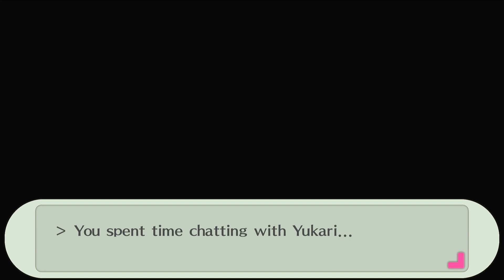Persona 3 Portable Female = Part 76 - Archery Girl’s Daily Lifestyle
This image is just for the hell of it of friendship, promise. I'm having Kotone be with Ryoji 'sort of', Shinjiro, and Akihiko the most. Another ninth Social Link of the Lovers with Yukari to show you guys in this episode only. Like I did with Persona 5 original on the parts I had to do short videos of, well here it is again on some parts.